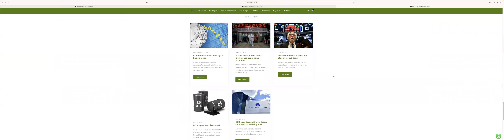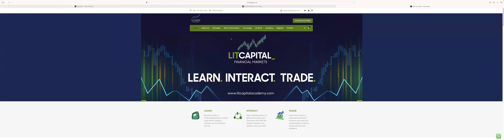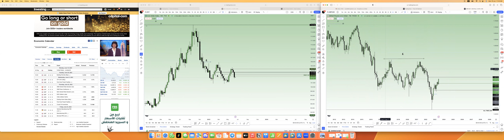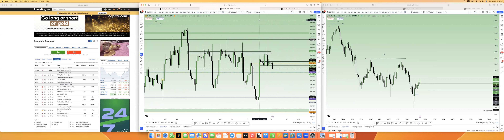This Is Why the US DOLLAR will FAIL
technicalanalysis usa economy Today we have a look at the strength and weakness of the United States Dollar alongside the British Pound.

For too long the pound has been weak and we now may see the strength it has been yearning for.